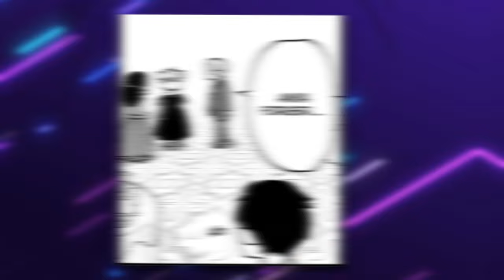¡¡Elimina tus SENTIMIENTOS… A conquistar a DAMIAN!! | Spy Family 95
Loid resuelve

Recuerden leer el manga de forma legal y bonita en MangaPlus